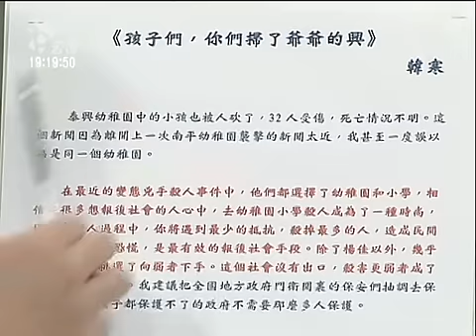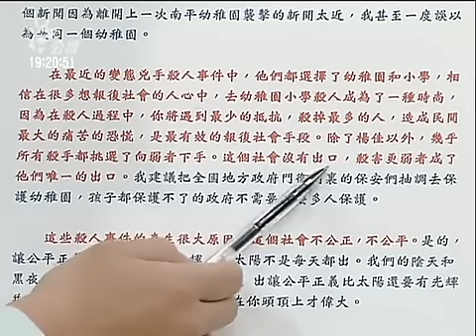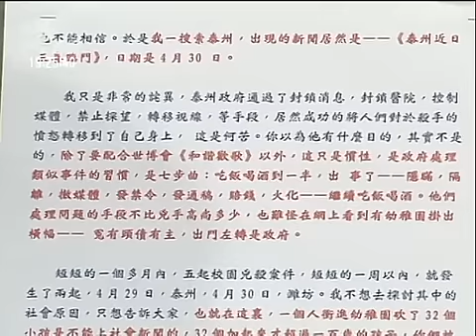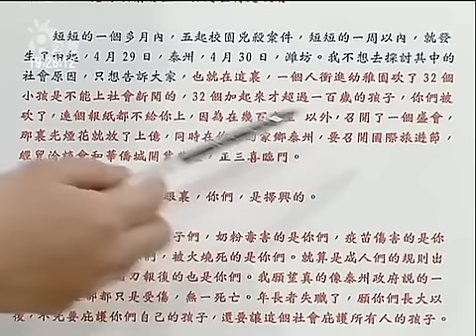有話好說 100514 part 3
連6件殺童案 連8起富士康跳樓 中國的悲劇與社會矛盾

來賓：
耕莘醫院精神科暨心理衛生中心主任 楊聰財
台灣智庫諮詢委員 董立文
資深媒體人 楊憲宏
網路視訊：八九民運領袖 王丹
電話連線：北京理工大學教授 胡星斗